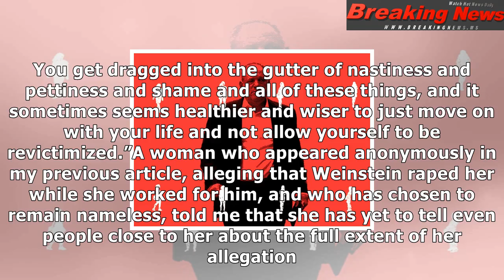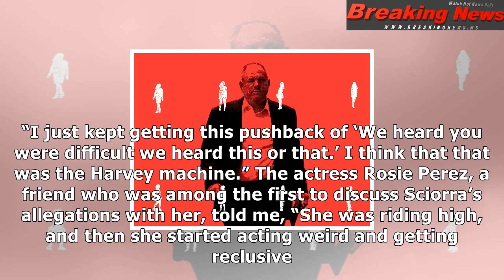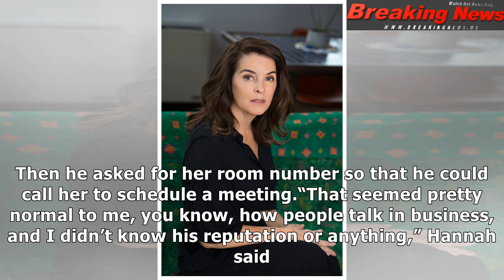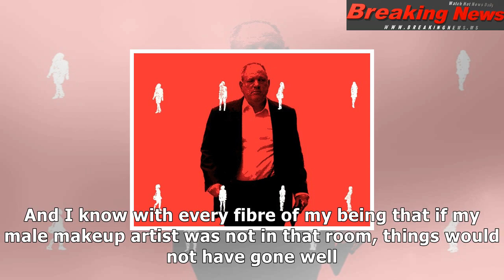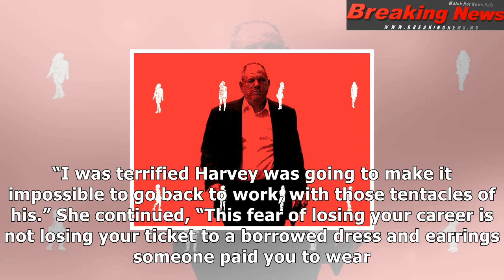Weighing the costs of speaking out about harvey weinstein